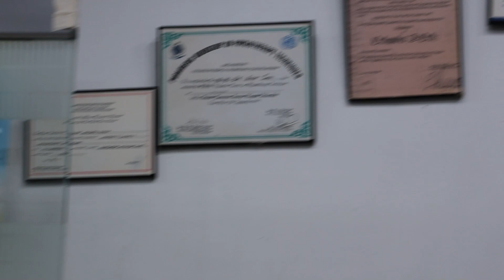Interview With Orthopedic Surgeon | Dr Altaf Hussain Shah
Interview About Common Problem Related to Orthopedic
Orthopedic Surgeon Pakistan
Orthopedic Surgeon Islamabad
Clinic Address : Salim Plaza Blue Area Islamabad Near PoliClinic Hospital